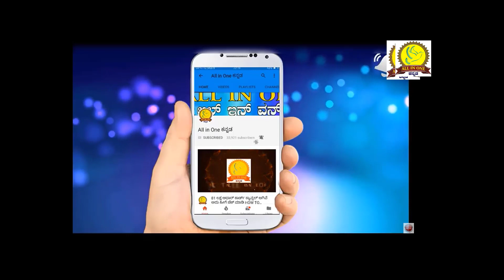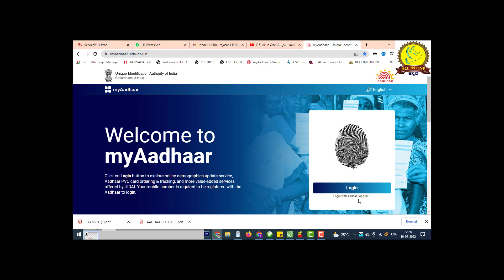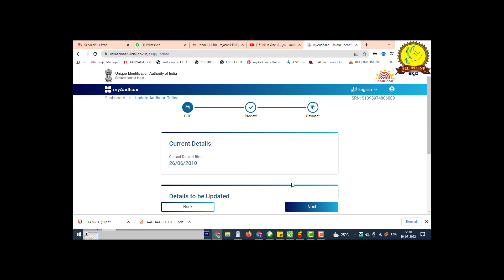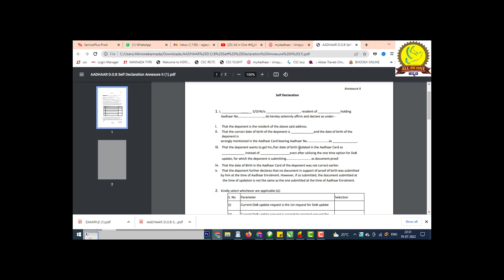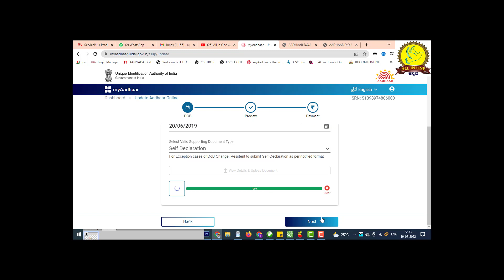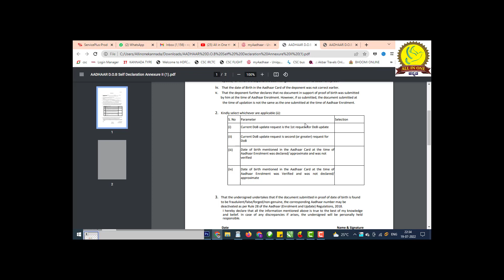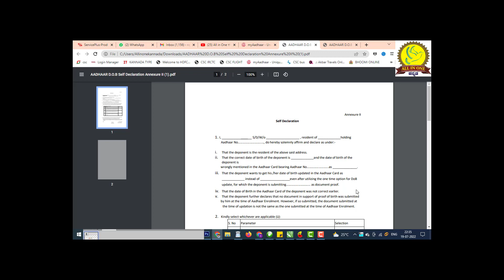ಆಧಾರ್ ತಿದ್ದುಪಡಿಗೆ ಬೇಕಿಲ್ಲ ಯಾವುದೇ ದಾಖಲೆ ADHAR DATE OF BIRTH CAHNGE NO DOCUMENT REQUIRE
to get this service
self declaration form